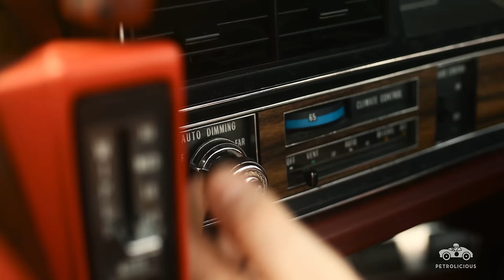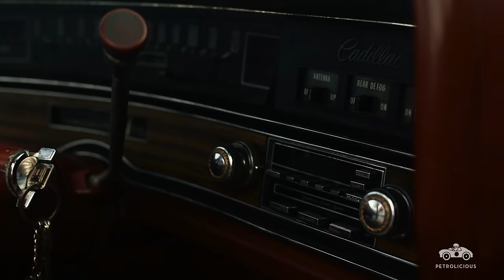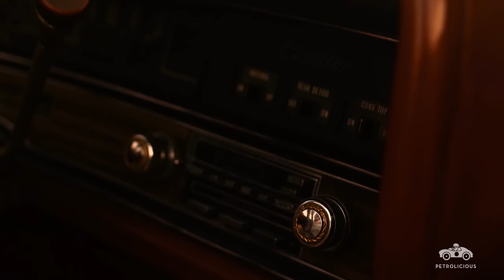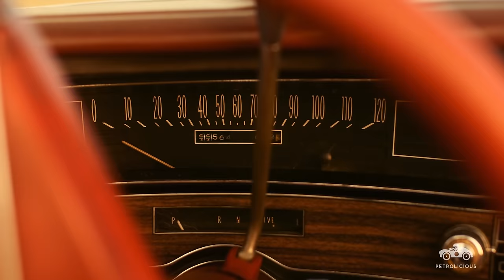This 1973 Eldorado Is A Rocking Cadillac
“Cars, for me, were not a part of my life before, living in Scotland—I didn’t even own a car,” says Owen Miller. “I came down to South America looking, basically, for work as a geologist. When I moved here, I bought a ’65 Mustang, and it sort of, all sort of went from there…”

Working as a geologist in South America for the last 22 years now, Miller quickly gained an appreciation for what sort of classic cars he really enjoys—big American ‘boats’. After owning a number of different cars, a friend said to him, “You need a Cadillac,” to which he replied, “Well, yeah, of course…who doesn’t?”

“When I park that car, I turn around and have a good long stare at it,” says Miller, who’s definitely not tired of his 1973 Cadillac Eldorado. “It brightens other people’s days, that’s the main thing about it.”

But first, finding a Cadillac in Peru? Good luck—“There’s no Cadillacs here, I imported it.” As huge ’70s luxury liners are very much a rarity in Peru, the car still stops traffic, onlookers stare, and people are in appreciation for the old American convertible.

With a pledge to keep it for as long as possible, it’s clear the car has made a lasting impression and Miller will be motoring with it for years to come. If you see a white Eldorado convertible in Peru, be sure to wave as the pair glides by.

Drive Tastefully®